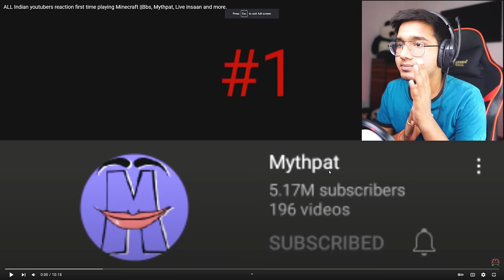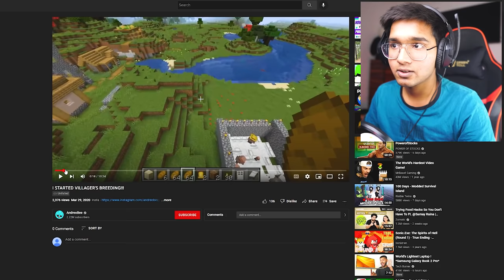YOUTUBERS playing MINECRAFT for the First Time!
hehehe
Youtubers reaction when they played Minecraft for the First Time!